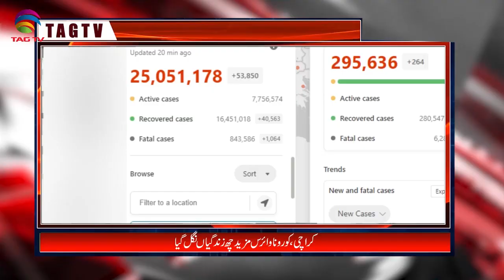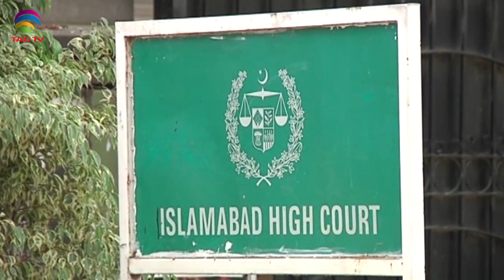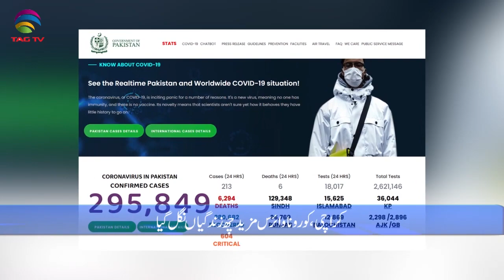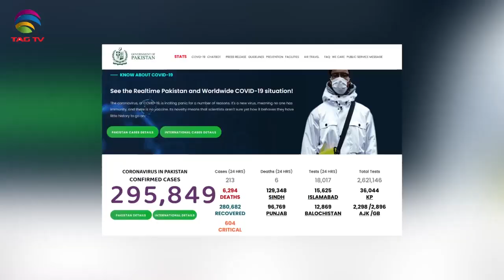Pakistan News Bulletin with Kiran Javed - August 31, 2020